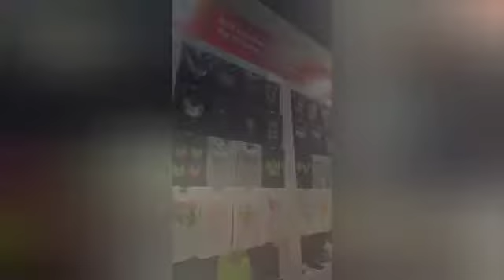Schok Line at Fespa Berlin 2022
Thank you to all our visitor. Shock Line the first European DTF producer.